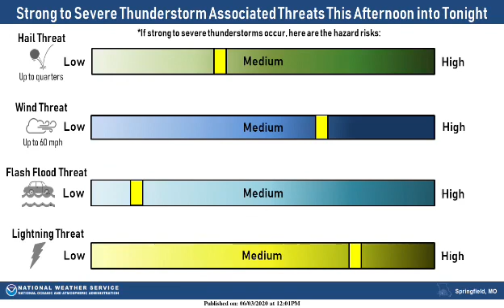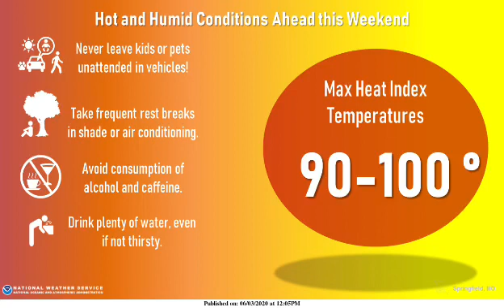Severe Weather Possible Tonight Thru Thursday, Watch Video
Severe Weather Are Possible Tonight And Again Tomorrow On Thursday Across The Ozarks Into Southeast Kansas Into Far Southwest Missouri,
Here’s The Hazards:
Large Hail
Damaging Winds Up To 60 MPH
Flash Flooding
& Lighting